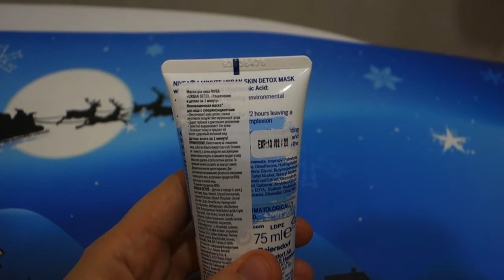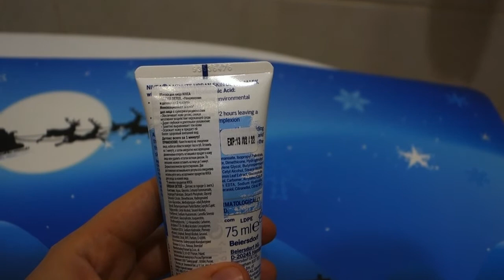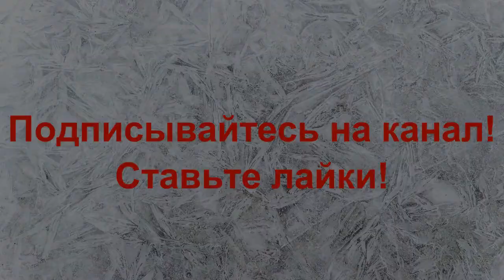МАСКА для лица NIVEA URBAN DETOX. Восстанавливаем кожу после праздников😻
Дорогие зрители! Хочу вместе с вами протестировать маску, которая для меня стала восстанавливающий после ежедневного макияжа в Новогодние праздники, ведь каждый день считается особенным и хочется блистать. Кожа после этого становится сухой, а увлажнить получится ее и восстановить удается после использования маски Nivea Маска Urban Detox увлажнение и детокс за 1 минуту с гиалуроновой кислотой и зеленым чаем. Использую больше чем на 1 минуту ;)
Коротко о товаре
вид маски: крем-маска
тип кожи: для всех типов, жирная, комбинированная, сухая, нормальная
эффект: увлажнение
активный ингредиент: гиалуроновая кислота, витамины группы В, пантенол
содержит масло дерева ши, комплекс экстрактов
не содержит парабены
текстура: крем
Текстура
крем
Тип кожи
для всех типов, жирная, комбинированная, сухая, нормальная
Эффект
увлажнение
Активный ингредиент
гиалуроновая кислота, витамины группы В, пантенол
Масла и экстракты
масло дерева ши, комплекс экстрактов
Не содержит
парабены
На развитие канала: VISA
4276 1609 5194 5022